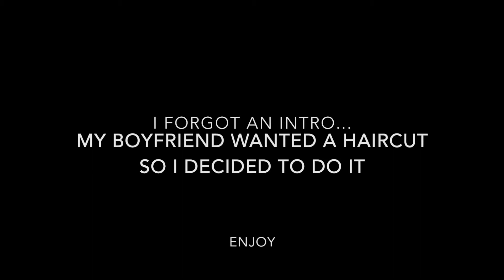MY BOYFRIEND LET ME CUT HIS HAIR OFF!!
My boyfriend really needed a haircut, so I offered to do it. I had clippers at my house and scissors so I went for it. It was my first time cutting his hair like this and well you'll see how it goes.
I thought it would be fun to show you guys this experience, also I wanted to document how this went LOL